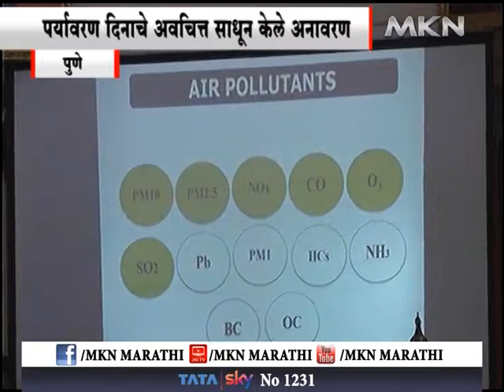पुणे - एमआयटीमध्ये एअर क्वालिटी मॉनिटरिंग स्टेशनचे उद्घाटन,